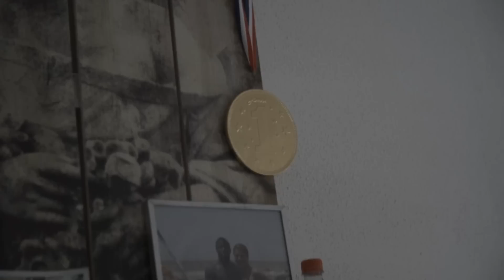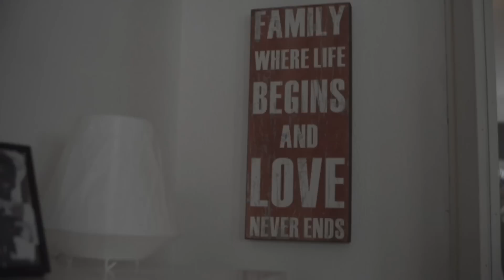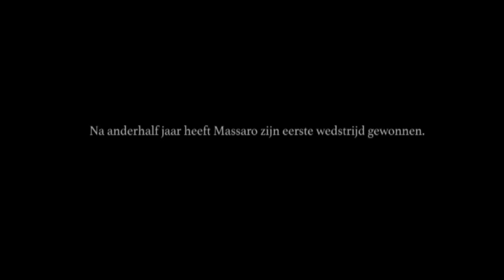Mini-docu: Kickboksen - Massaro's droom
Nesim loopt mee met Massaro Glunder, een jongen die alles op het spel zet om een professionele kickbokser te worden. Zal hij zijn droom waarmaken?